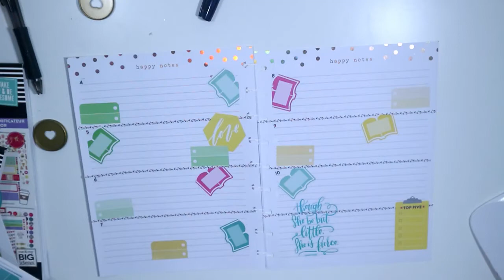Faith Journal Setup | theClassySassyLife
Hi guys!!! I kknow I have been missing in action this week. IT has been super hectic. I will explain everything in todays IG post. I will also load my plan with me for this week. Today's video is a quick Faith Journal setup for the new faithplanningtogether on IG. Come and join us